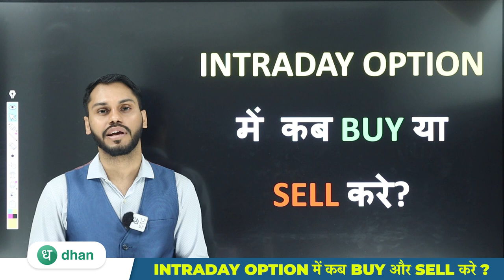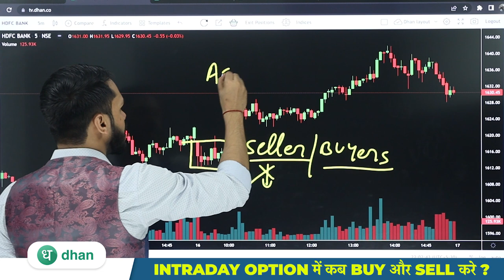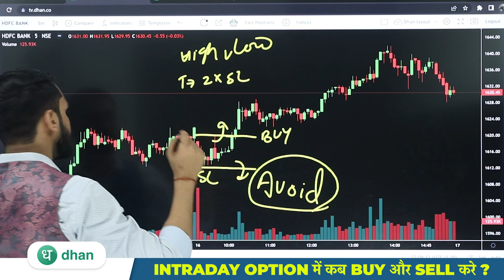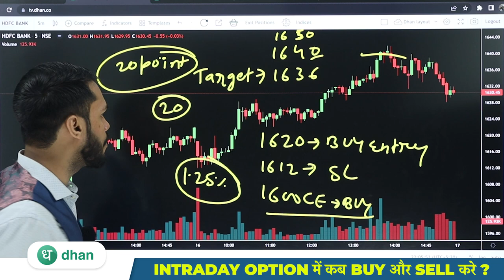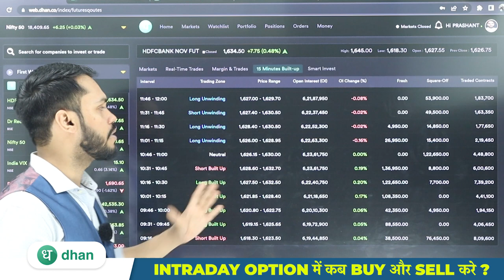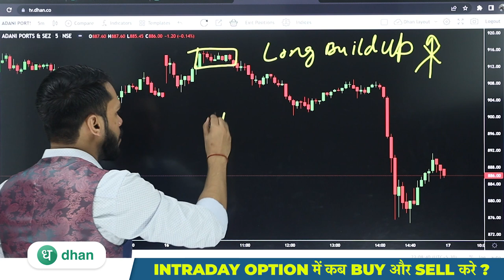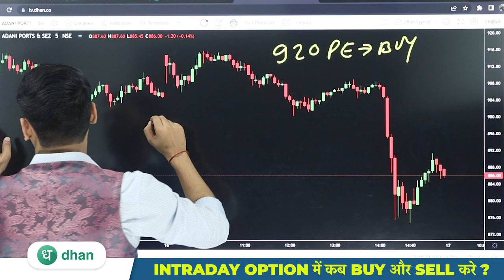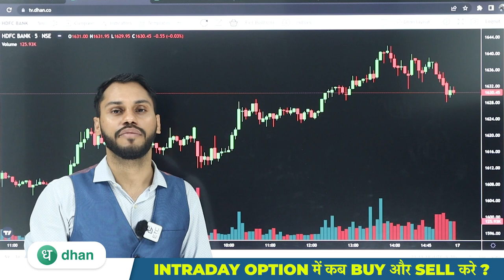INTRADAY OPTION में कब BUY और SELL करे? | OPTION TRADING STRATEGY | DHAN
After Download Enter the Org Code:- fvcqr